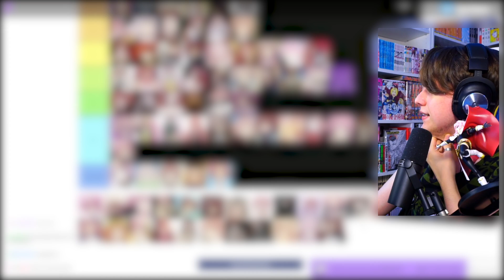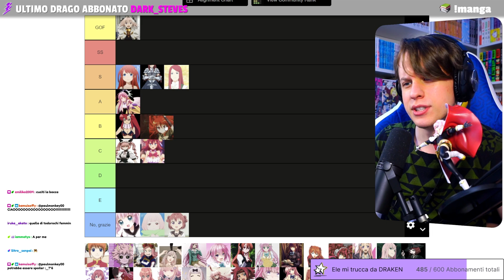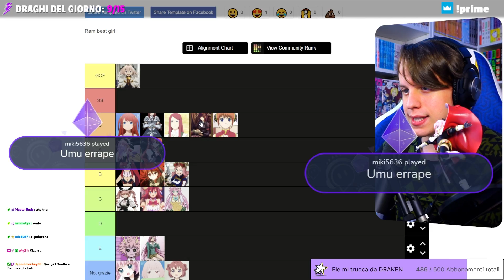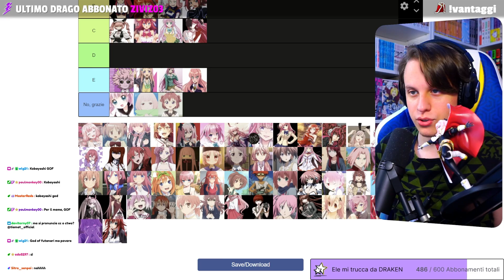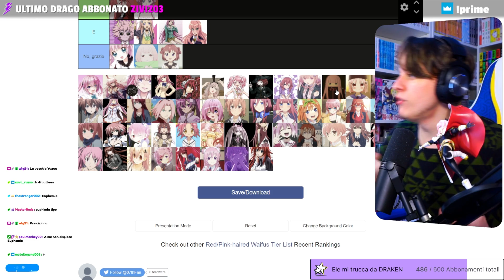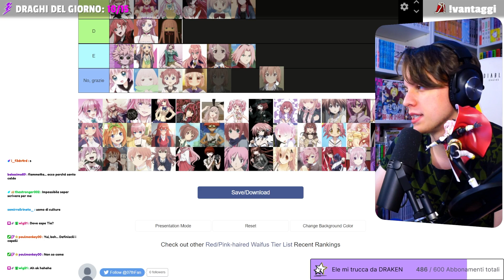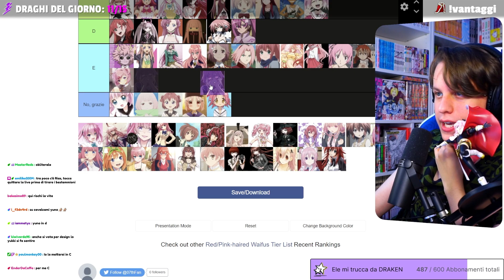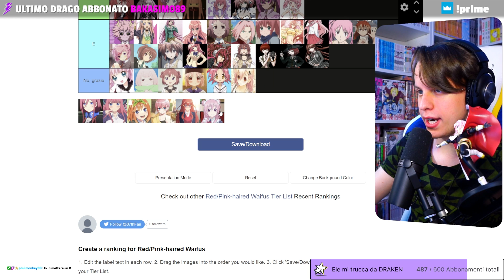MIGLIORI e PEGGIORI WAIFU ROSSE degli ANIME!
Signori, tornano in una nuova salsa le tier list delle MIGLIORI e PEGGIORI waifu anime! Nei commenti fatemi sapere le vostre WAIFU preferite, mi raccomando! E ricordate, questa classifica e la posizione dei personaggi anime, sono basati su gusti personali relativi AL DESIGN del personnaggio, nient'altro!

► ALLE 21:00 TIER LIST WAIFU BIONDE e capelli BIANCHI! ►

► 5% di SCONTO su MANGAYO con il CODICE "TIA" per comprare MANGA!